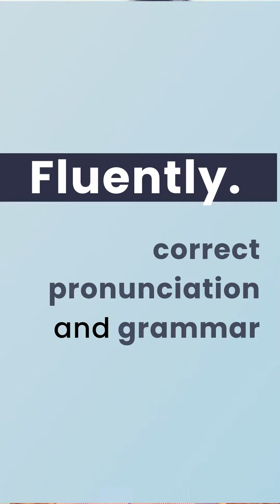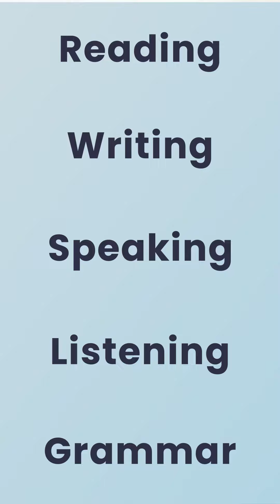Spoken English Course | Course Designer Shanti Iyer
Learn to speak English confidently and fluently, with correct grammar and pronunciation, with Spark Studio's Spoken English Course.